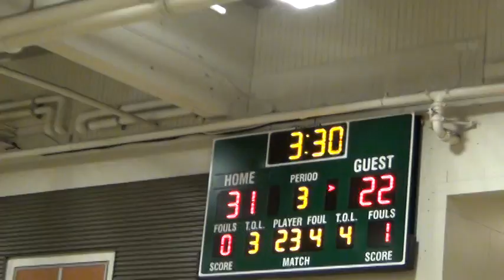regionals 2013 vs tulalip 018